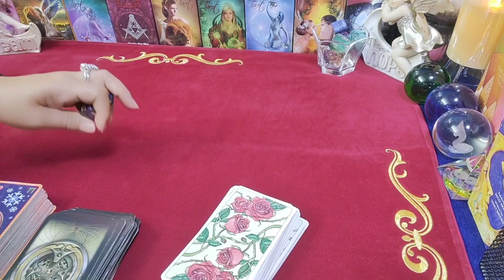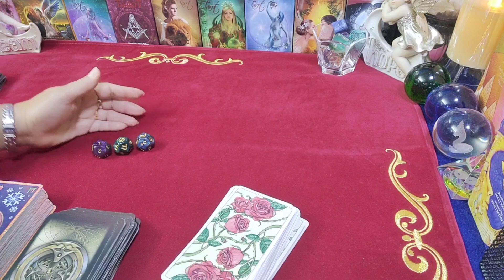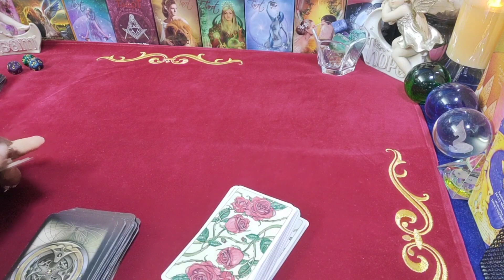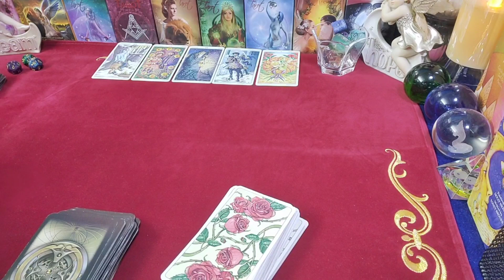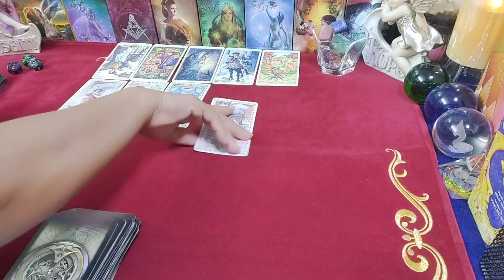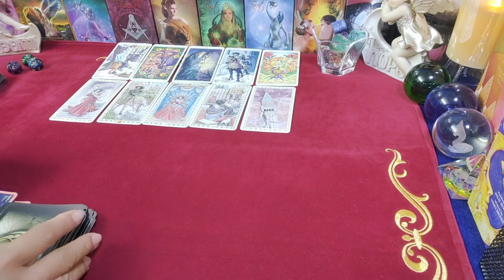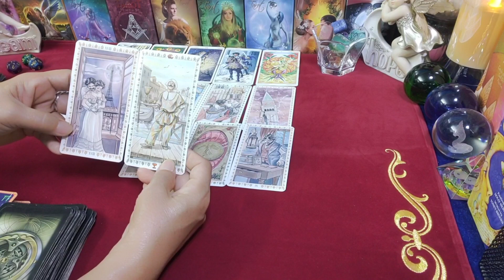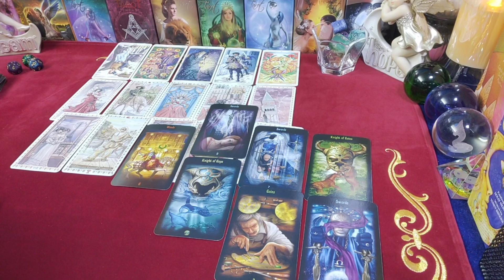ดวงความรัก 💞 ธาตุดิน (พฤษภ กันย์ มังกร) กุมภาพันธ์ 2564 | กิ่งไผ่พยากรณ์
ผู้ที่เกิดราศีธนู : ตั้งแต่ 16 ธันวาคม - 14 มกราคม
ผู้ที่เกิดราศีมังกร : ตั้งแต่ 15 มกราคม - 12 กุมภาพันธ์
ผู้ที่เกิดราศีกุมภ์ : ตั้งแต่ 13 กุมภาพันธ์ - 14 มีนาคม
ผู้ที่เกิดราศีมีน : ตั้งแต่ 15 มีนาคม - 12 เมษายน
ผู้ที่เกิดราศีเมษ : ตั้งแต่ 13 เมษายน - 14 พฤษภาคม
ผู้ที่เกิดราศีพฤษภ : ตั้งแต่ 15 พฤษภาคม - 14 มิถุนายน
ผู้ที่เกิดราศีเมถุน : ตั้งแต่ 15 มิถุนายน - 14 กรกฎาคม
ผู้ที่เกิดราศีกรกฎ : ตั้งแต่ 15 กรกฎาคม - 15 สิงหาคม
ผู้ที่เกิดราศีสิงห์ : ตั้งแต่ 16 สิงหาคม - 16 กันยายน
ผู้ที่เกิดราศีกันย์ : ตั้งแต่ 17 กันยายน - 16 ตุลาคม
ผู้ที่เกิดราศีตุลย์ : ตั้งแต่ 17 ตุลาคม - 15 พฤศจิกายน
ผู้ที่เกิดราศีพิจิก : ตั้งแต่ 16 พฤศจิกายน - 15 ธันวาคม